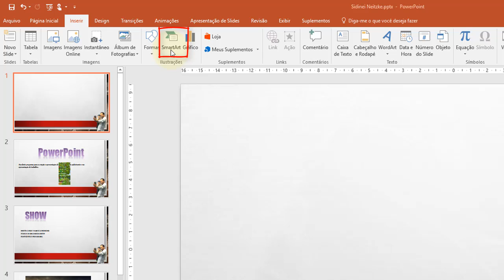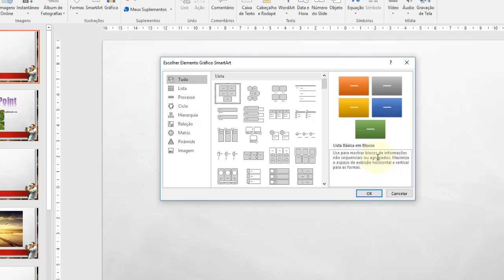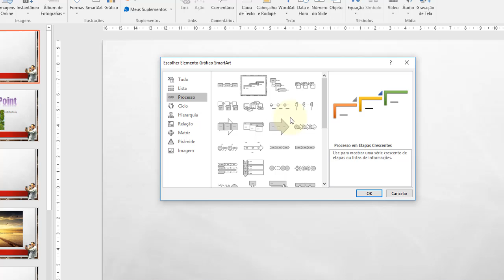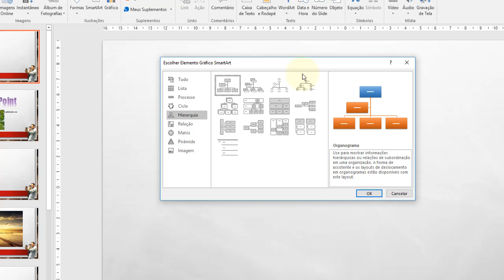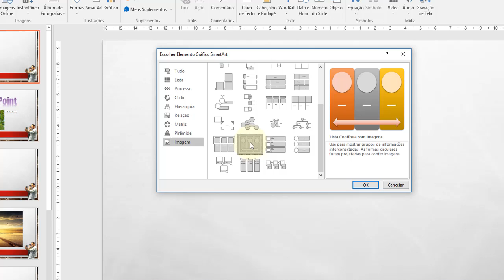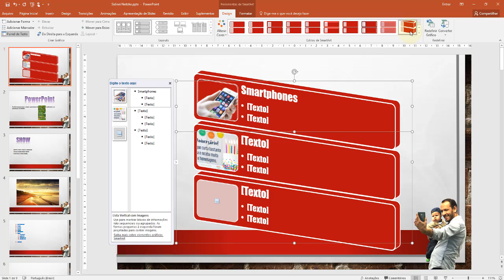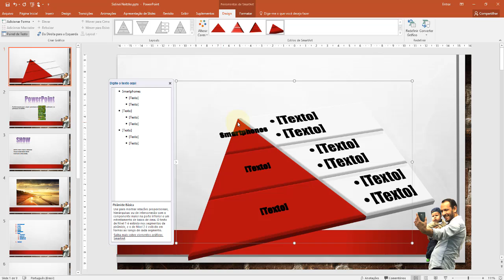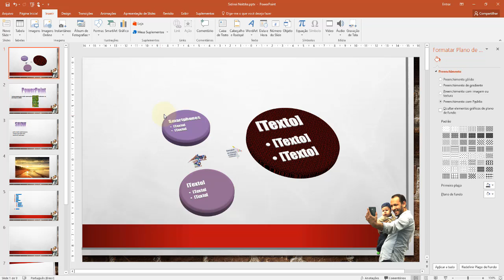PowerPoint 2016 Aula 27 Inserindo Diagramas e Organogramas com a ferramenta SmartArt